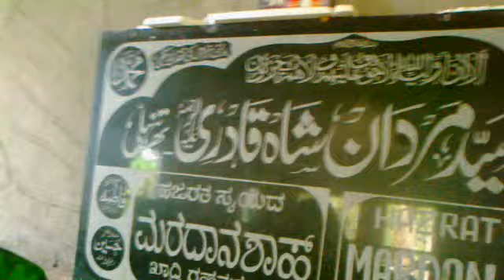Mardan sha baba mungod.mp4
Mardan sha baba mungod sunnidawateislami hubli naat